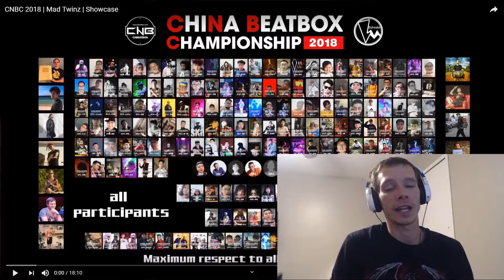Reaction | CNBC 2018 | Mad Twinz | Showcase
My Reaction to this amazing showecase mad twinz put out for us.